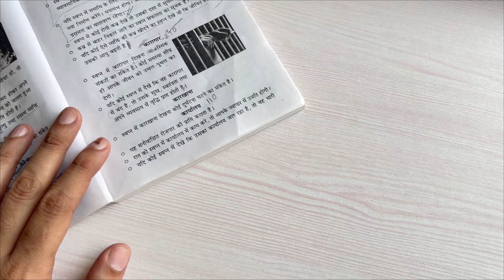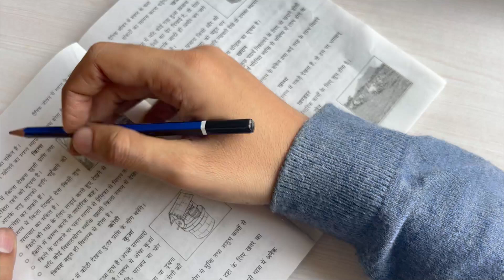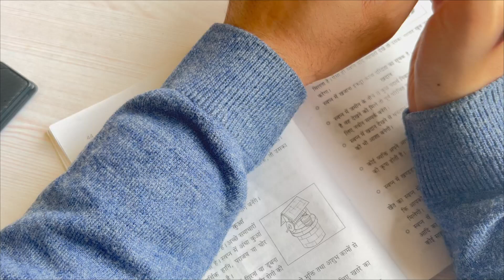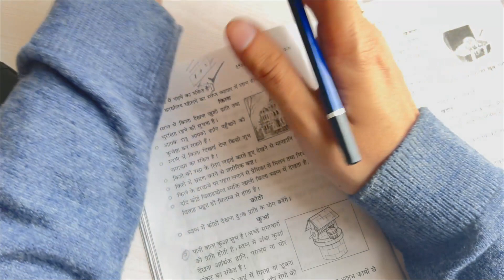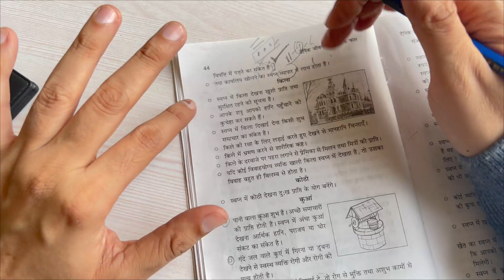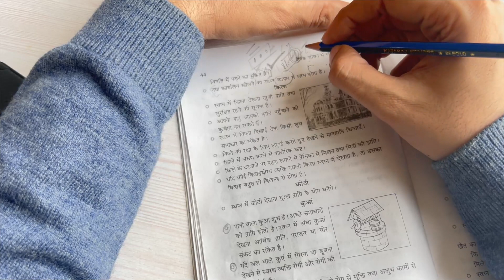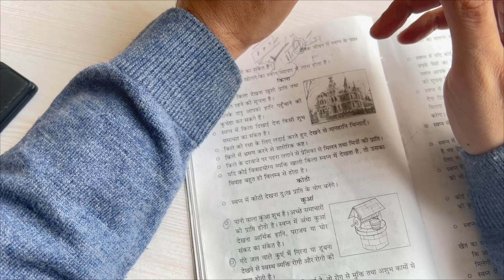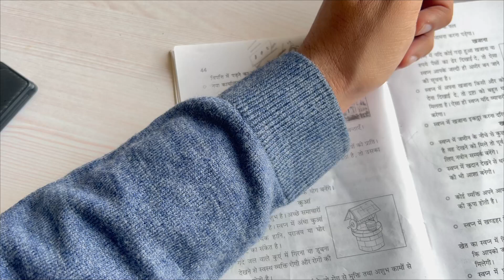Sapne mein office dekhna | सपने में ऑफिस स्टाफ देखना | सपने में कार्यालय देखना | HindiGranth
sapne mein office dekhna, sapne me office ka kam karna, sapne me khud ko office me dekhna, sapne me office dekhna, sapne mein office colleagues ko dekhna, sapne me office ke logo ko dekhna, सपने में ऑफिस स्टाफ देखना, सपने में कार्यालय देखना